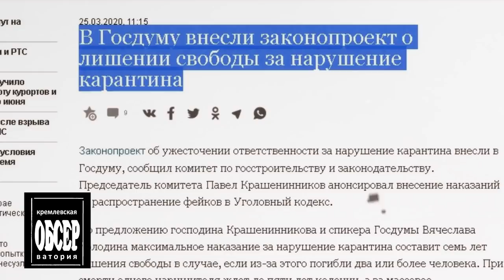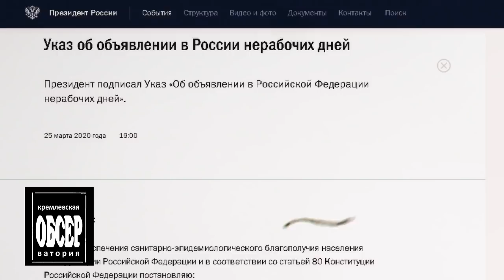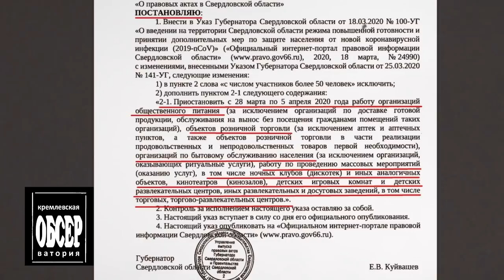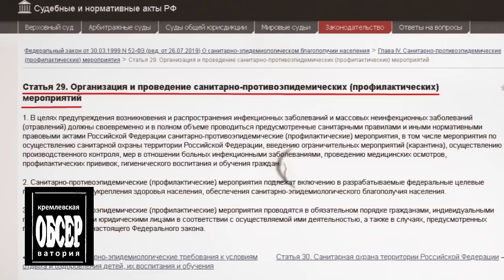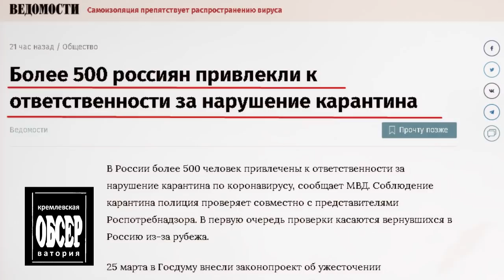КОРОНАВИРУС В РОССИИ: НИКАКОГО КАРАНТИНА НЕТ! Власти нам лгут и грабят..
Вот слушайте.. я все время говорил, что самый главный враг для народа в России - это российская власть. В очередной раз в этом убеждаюсь.Со вчерашнего дня все информагентства пестрят сообщениями: в административный кодекс внесли поправки, согласно которым существенно увеличены штрафы за нарушение карантина. До одного миллиона рублей эта цифра выросла. Ну, это максимально жесткое наказание. Вообще.. нижний порог по этой статье теперь начинается от 150 тысяч. То есть.. не соблюдаешь карантин - 150 тыщ штрафа, а может и больше.
Но, это еще не все, господа.. Депутаты госдумы пошли дальше и предложили вообще уголовную ответственность ввести. Для распространителей инфекции. А еще.. для тех, кто распространяет недостоверную информацию - или фейки - по этому поводу. Я так понимаю.. это уже камень в огород нашему брату. Не совсем, впрочем ясно.. что считать достоверной информацией, а что нет. Поскольку главным-то фейкометчиком, как показывает практика сегодня как раз является наша власть. И ее мерзкие прихлебатели - пропагандисты. Сейчас будем разбираться. Это "Кремлевская обсерватория", здесь мы обсуждаем наиболее абсурдные новости, попадающие в ленту. Поехали!